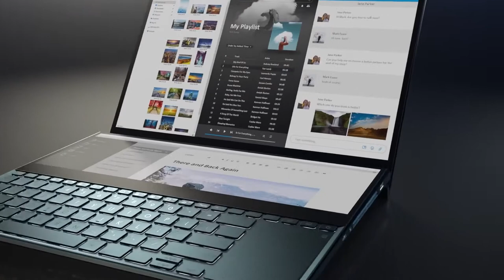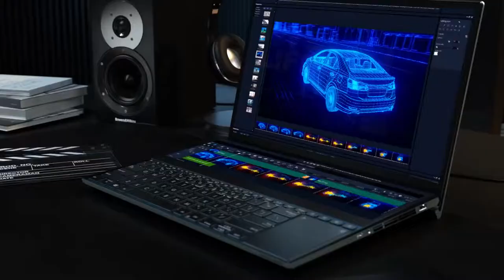The laptop of tomorrow ASUS ZenBook Pro Duo | Official Trailer | Tech Leaf | 1080p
PLEASE READ!

Here's what owners (ASUS) says:
Take your creativity and productivity to the next level with the groundbreaking ASUS ZenBook Pro Duo. Designed to give you the ultimate edge in workflow efficiency, the unique design features a full-width 4K ASUS ScreenPad™ Plus that works seamlessly with the main 4K UHD OLED display.
ZenBook Pro Duo is powered by up to a 9th Generation Intel® Core™ i9 eight-core processor, the latest gaming-grade NVIDIA® GeForce RTX™ 2060 graphics and blisteringly fast storage.
It’s never been this easy to harness your full creative power.